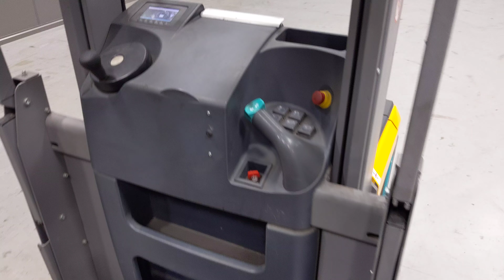50859 - JUNGHEINRICH EKS 110 Z - AKU